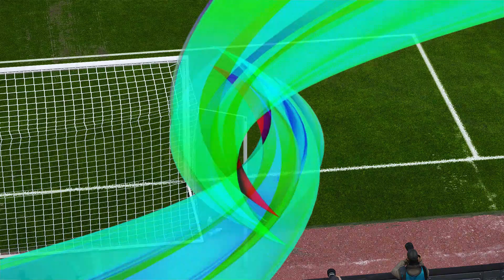Bucaramanga vs Jaguares de Cordoba - Liga Betplay | PES 2021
eFootball PES 2021 Season Update - Gameplay (PS4 HD) [1080p60FPS]
Specs:
Playstation 4
Game Information:

eFootball PES 2021 Season Update is an upcoming football simulation video game of the eFootball Pro Evolution Soccer series, developed by PES Productions and published by Konami for Microsoft Windows, PlayStation 4 and Android, Xbox One. It will be the 20th installment named with PES and the 25th installment named with Winning Eleven (excluding J.League and semi-annual improved versions) in Japan.
It is an updated edition of eFootball PES 2020 (released in September 2019) containing the latest player data and club rosters.
NOTE : THIS IS A PRONOSTIC ON THE VIDEO GAME PES 2021